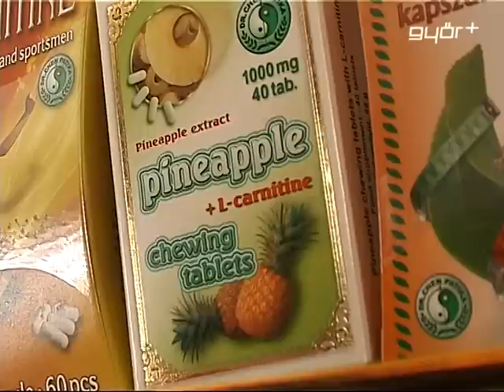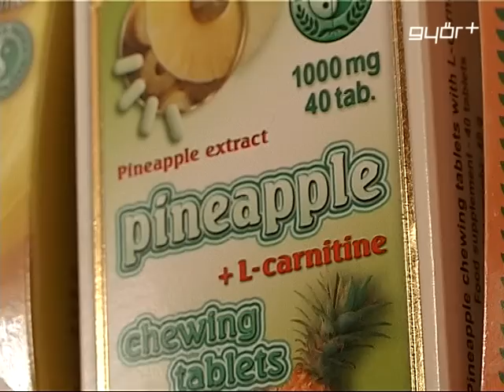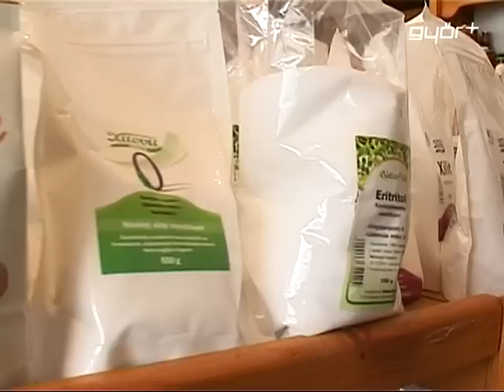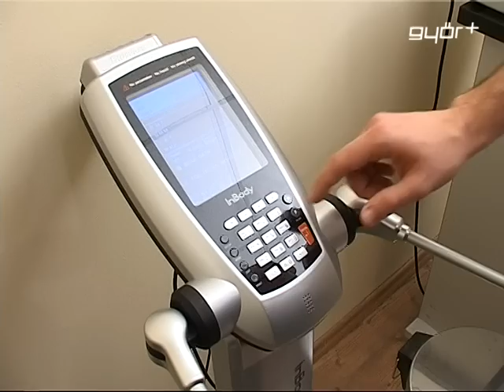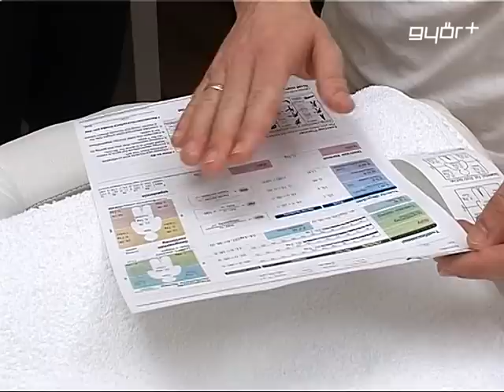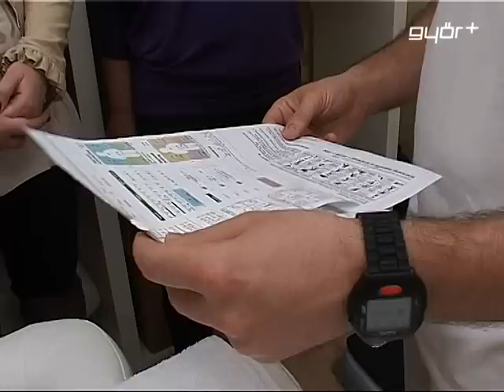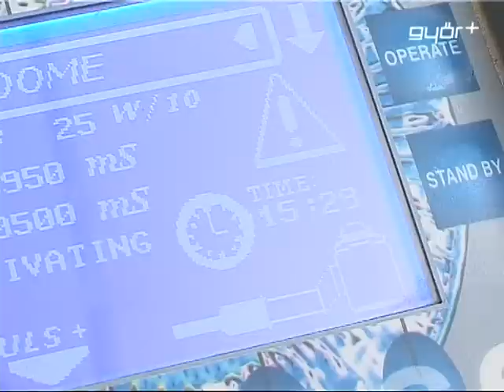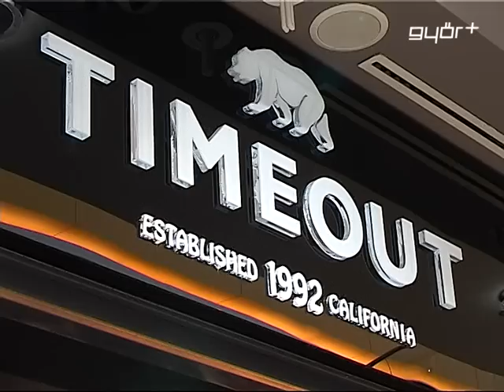A nő kétszer 2013.03.28.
magazin nőknek